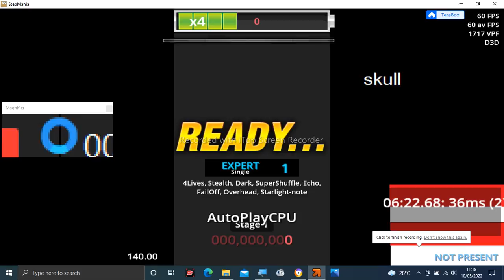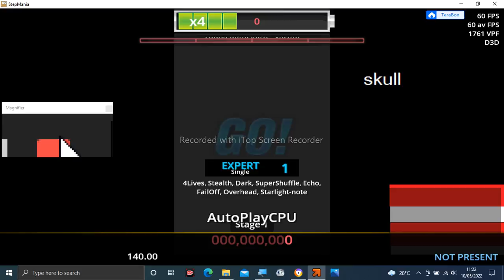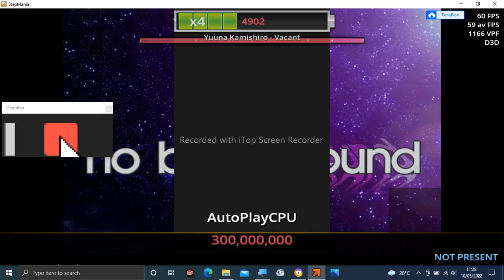Stepmania Audio - Vacant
Tittle: Vacant
Artist: Yuuna Kamishiro
Label: Sound Infinity